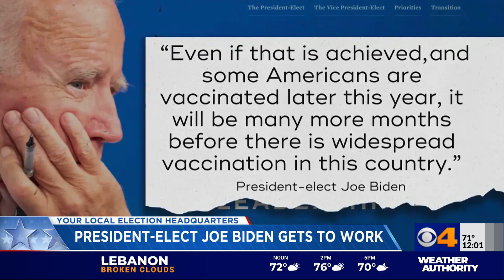President-elect Joe Biden gets to work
Your Local Election Headquarters: President-elect Joe Biden gets to work